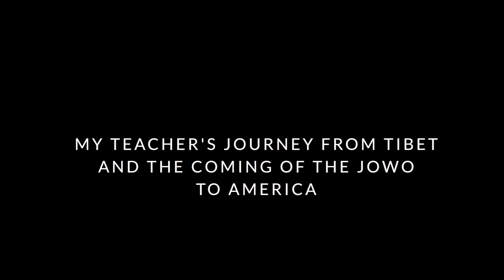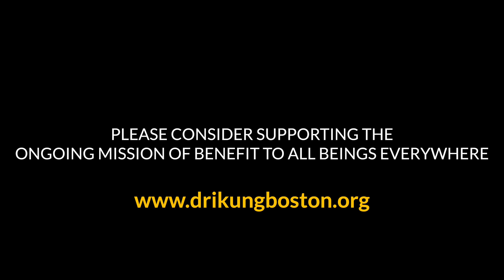Lama Sonam's Dream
The story of my teacher's journey from Tibet and the coming of The Jowo to America.

In this documentary interview we do a deep dive into the amazing story of how Lama Sonam risked everything to cross the Himalayas to get to India and eventually to America. This is also the story of the Jowo Buddha statue he created in the Boston area for the benefit of all beings everywhere.

Howard G. Fass
H.G.FASS STUDIO PRODUCTIONS

July / 2023